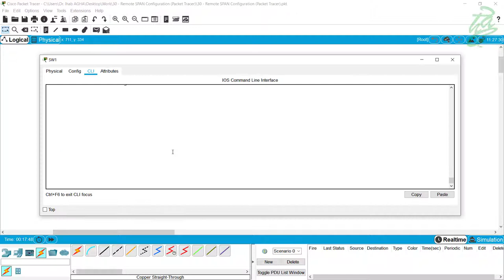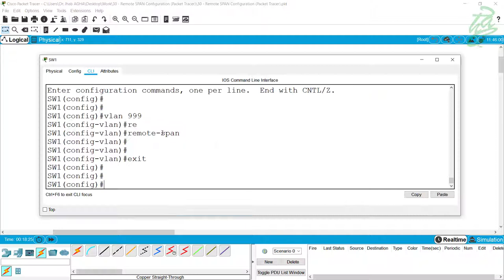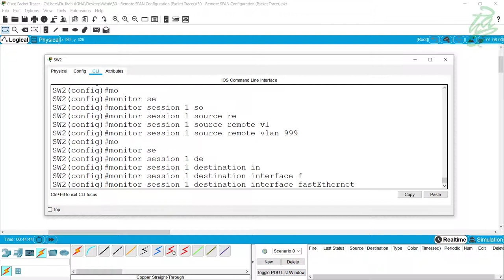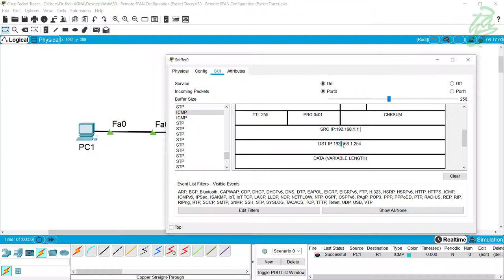29 - Remote SPAN Configuration Packet Tracer